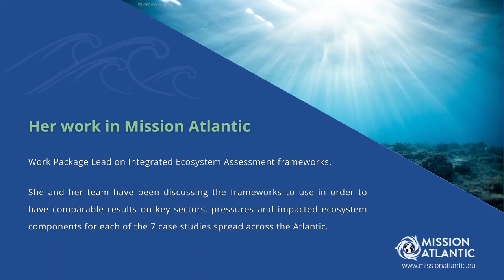Meet Mette Skerne-Mauritzen, Work Package 1 Leader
“It has been very nice getting to know new and motivated scientists across the Atlantic, and experiencing very good collaboration on highly complex issues that continuously progress the quality of our work, both in MISSION ATLANTIC and outside."